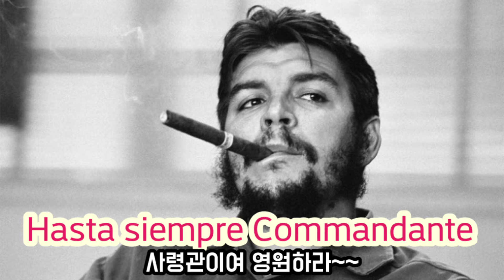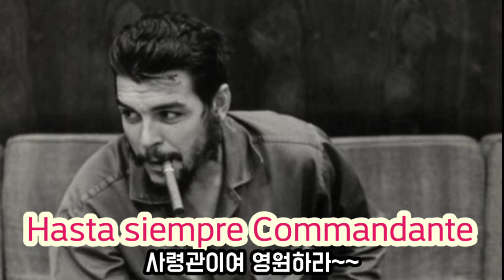[백자 기타연주 33] Hasta siempre Commandante | 사령관이여 영원하라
Hasta siempre Commandante(사령관이여 영원하라)

Aprendimos a quererte/desde la histirica altura
donde el sol de tu bravura/le puso un cerco a la muerte
우리는 당신을 사랑하게 되었어요.
당신을 죽음으로 이끌었던
당신의 용맹한 태양이 서있던 역사의 절정으로 부터.

Aqui se queda la clara,/la entranable transparencia,
de tu querida presencia/Comandante Che Guevara
여기 당신의 존재가 갖는 선명하고 깊은 투명성이 남아 있습니다.
우리의 사령관 체 게바라여!

Tu mano gloriosa y fuerte/sobre la historia dispara
cuando toso Santa Clara/se despierta para verte.
당신의 영광스럽고 강력한 손은 역사를 겨냥하지요,
전 산타 클라라가 당신을 보기위해 깨어날 때

여기 당신의 존재가 갖는 선명하고 심오한 투명성이 남아 있습니다.

Vienes quemando la brisa/con soles de primaver
para plantar la bandera/con la luz de tu sonrisa
밝은 미소를 지으며 당신은 깃발을 꽂으러
봄의 태양으로 산들바람을 태우며 오지요

여기 당신의 존재가 갖는 선명하고 깊은 투명함이 남아 있습니다.

Tu amor revolucionario/te conduce a nueva emparesa
donde esperan la firmeza/de tu brazo libertario
당시의 혁명적 사랑은 당신의 강건한 팔을
기다리는 새로운 사업으로 당신을 이끌어가고

Seguiremos adelante/como junto a ti sequimos
y con Fidel te decimos:
hasta siempre Comandante.
우리는 계속할거예요. 우리가 함께 당신을 따르는 것처럼
그리고 피델처럼 우리는 말해요. 우리의 영원한 지도자라고.